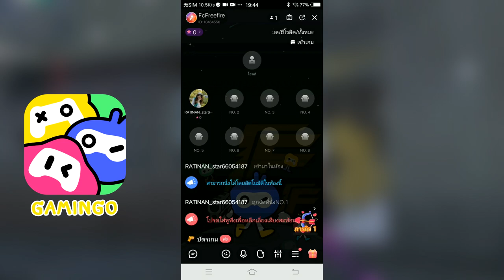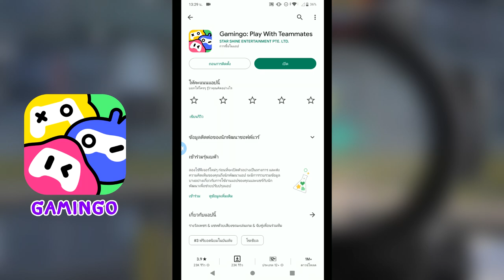🔥 Blox Fruits 🔥 ลาก่อนผลมังกร นายไม่ได้ไปต่อ ผมจะขึ้น 15 ล้านก่อนอัพเดทครับ!!